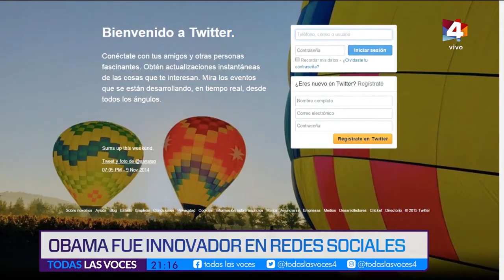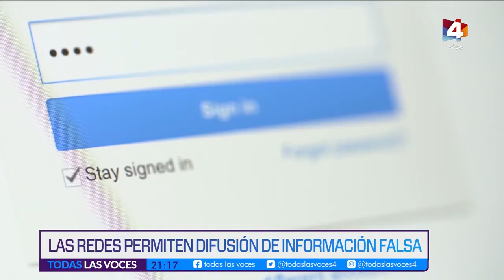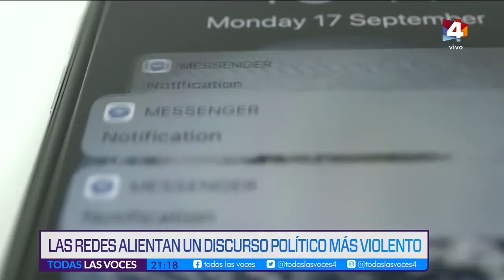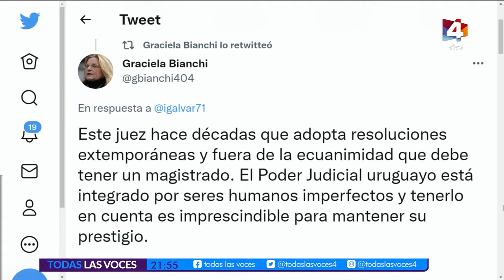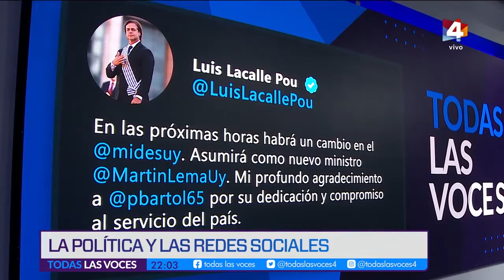Todas las voces - Lunes 4 de Julio